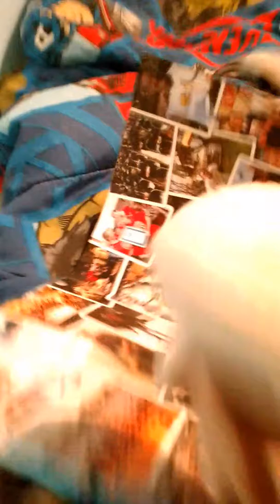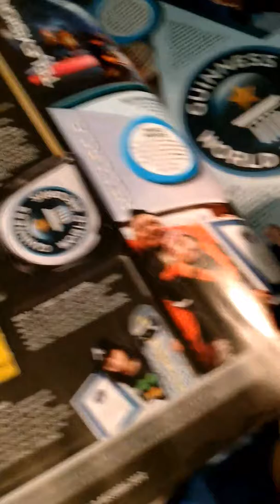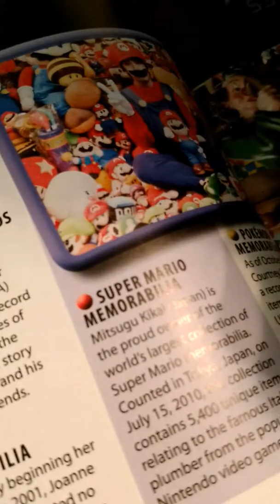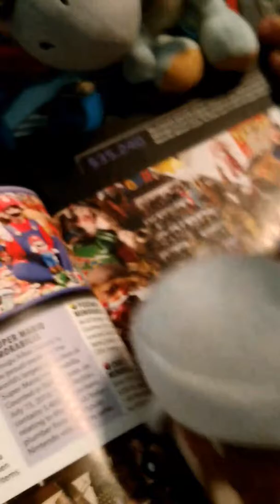World record book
Don't ask about the outro